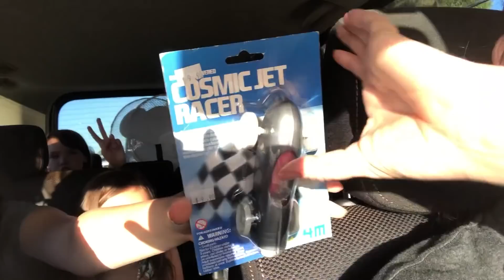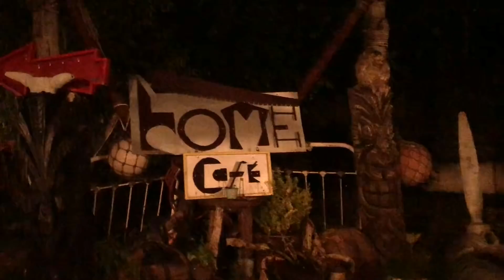SHOPPING IN SAMOA | SSAB AND HOME CAFE | SAMOAN VLOG | Episode 20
We went on our first family outing in the new car in today's vlog! And the girls went to SSAB for their first SamoanShopping experience! We ended our day with dinner at the very eclectic Home Cafe! If you are ever VisitingSamoa or MovingToSamoa, you'll definitely want to check out both places! We also talk about when and how much you should tip in Samoa. Thank you all so much for your support and kind words!

xo
JAMily TV

201